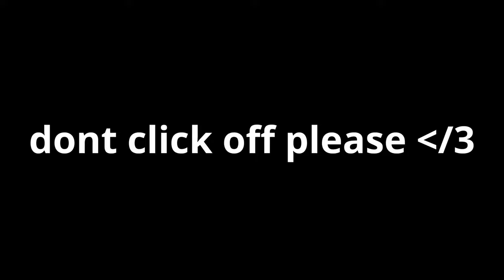Party Girl 💃 (ft. Season 6) Laptop💻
Party Girl 💃 (Joined Overtime)
Party Girl 💃 (Fortnite Montage)
Fortnite Montage - "PARTY GIRL" (StaySolidRocky)
StaySolidRocky- Party Girl (Official Music Video)

Comment "Party Girl" for a shoutout
socials!
📺 2nd Channel ➜ "More Augestx"
💸 USE CODE Augest_ IN THE ITEM SHOP! HASHTAG AD

acer predator helios 300 gaming laptop
Acer nitro 5 2020
fortnite montage